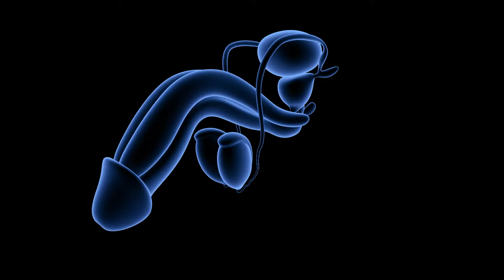Male Reproductive System turnaround X-ray view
Download files-

LET’S CONNECT